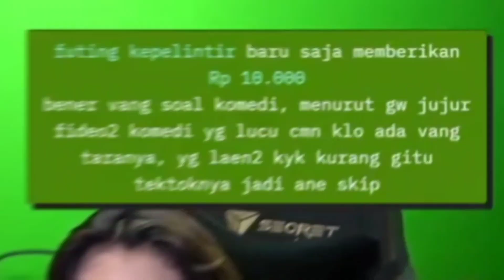Kendala Taraarts Kalau Mau Shooting - TaraArtsClip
Enjoy the video , dan  Kenapa Saya Kog Ganteng Banget ...

Menit Video : 20:39